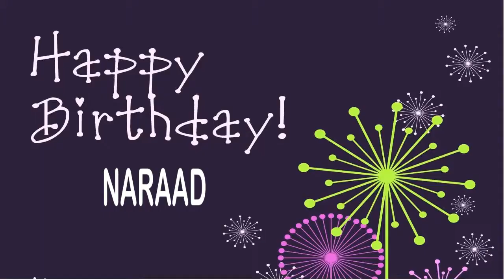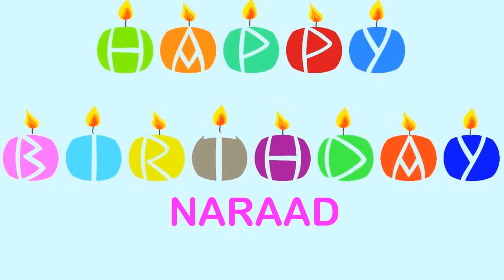Naraad Wishes & Mensajes Happy Birthday